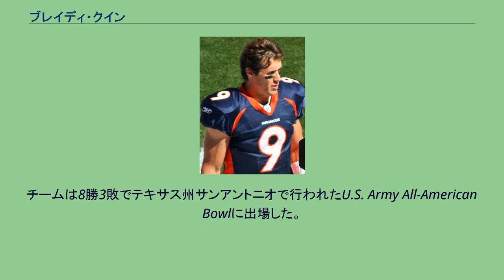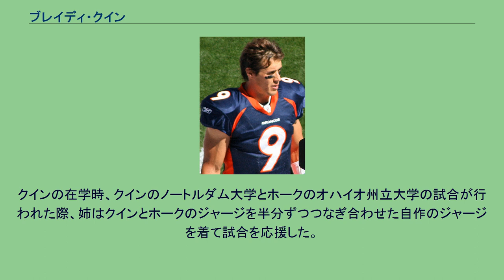ブレイディ・クイン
ブレイディ・クイン（Brayden Tyler "Brady" Quinn , 1984年10月27日 - ）はアメリカ合衆国オハイオ州コロンバス出身の元アメリカンフットボール選手。
現役時代のポジションはQB。
オハイオ州ダブリンにある高校に進学した彼は2年次の2001年に2200ヤードを獲得、22本のタッチダウンパス、インターセプト15回の数字を残した。
チームは9勝4敗で州のディビジョンIプレーオフの準決勝まで進んだ。
3年次の2002年には2149ヤードを獲得、25本のタッチダウンパスに対してインターセプトはわずか4回であった。
また108ヤードを自身で走り6つのタッチダウンもあげている。
チームは8勝3敗でテキサス州サンアントニオで行われたU.S. Army All-American Bowlに出場した。
彼は同時に野球でも非凡のものを見せた。
ノートルダム大学時代には36個の大学記録（うち10個は通算記録、12個はシーズン記録、4個はゲーム記録、その他の10個は自身により更新された）を作った。
2005年にニューイングランド・ペイトリオッツのオフェンスコーディネーターを務めていたチャーリー・ワイズがヘッドコーチに就任するとタッチダウンパスは2004年の17回から32回とほぼ倍増した。
この年、ハイズマン賞の投票でもレジー・ブッシュ、ヴィンス・ヤング、マット・ライナートに次いで4番目の得票を得た。
またAP通信が選ぶオールアメリカンとしてもサードチームのクォーターバックに選ばれた。
またカレッジフットボールのトップパサーに与えられるサミー・ボー賞を受賞した。
2006年8月22日に発売されたスポーツイラストレイテッドのカレッジフットボールの特集号ではチームメートと共にカバーを飾ったがチームの評価はシーズン前には全米2位であった。
9月16日にミシガン大学に21-47、11月25日にUSCに24-44で敗れた。
2敗したもののノートルダム大学は全米11位でシーズンを終え、彼はパス成功率61.9%で3426ヤードを獲得、タッチダウンパス37回に対してインターセプトはわずか7回であった。
QBレイティングは146.65であり全米18位の数字であった。
2007年1月3日に行われたシュガーボウルでルイジアナ州立大学と対戦した。
相手校の強力なディフェンスの前に彼は148ヤードしかパスで獲得できなかった。
前半彼は2本のタッチダウンパスを通したが後半ノートルダム大学は無得点に終わり試合は14-41で終わった。
2006年終了後、彼はジョニー・ユナイタス・ゴールデンアーム賞、マックスウェル賞（カレッジフットボール最優秀のQBに贈られる）を受賞した。
ハイズマン賞の投票ではトロイ・スミス、ダレン・マクファッデンに次ぐ3位の得票を得た。
またAP通信が選ぶオールアメリカンのセカンドチームに選ばれた。
4年間で46試合に先発出場し、29勝をあげNCAAディビジョンIの歴代10位となるパス獲得ヤード、9位となるタッチダウンパス回数、7位となるパス試投などの成績を残した。
2007年のNFLドラフトで、クリーブランド・ブラウンズに1巡目全体22番目で指名されて入団した。
当初ドラフトのトップ5、トップ10以内に指名されると予想されていた。
クインの代理人はチームに対してドラフトのトップ10で指名された選手と同等の契約を結ぶよう主張し彼の契約は大幅に遅れ 5年間で2000万ドルの巨額の契約を勝ち取ったがトレーニングキャンプをホールドアウトした彼に先発QBの座を得るチャンスは失われた。
メディアはそれに驚いたが彼自身は自分が生まれた地元オハイオ州のチームであるブラウンズに入団できた事を喜んだ。
同年9月11日にチャーリー・フライがシアトル・シーホークスにドラフト6巡目指名権と引換えで移籍し、彼はデレック・アンダーソンに次ぐチームのセカンドQBとなった。
入団後、トレーニングキャンプを欠席した彼に試合出場の機会はなかなか回ってこず、1年目の2007年はアンダーソンの控えとしてシーズンを過ごし第17週のサンフランシスコ・フォーティナイナーズ戦に1試合だけ手首と小...